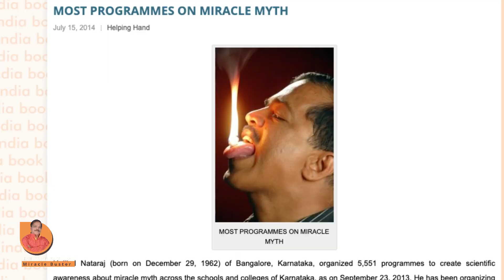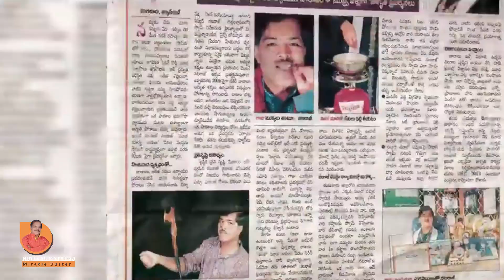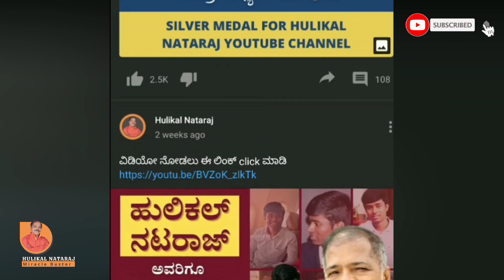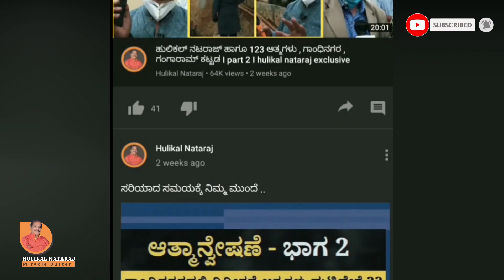Hulikal Nataraj Youtube channel reached one crore plus views I ನನಗೆ ಕೊಲೆ ಬೆದರಿಕೆಗಳು ಬರುತ್ತಿವೆ